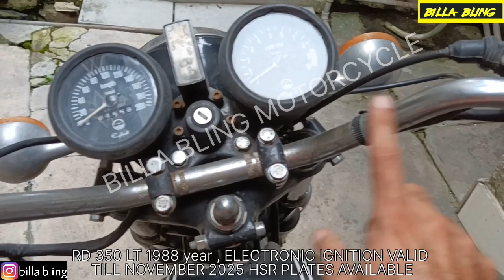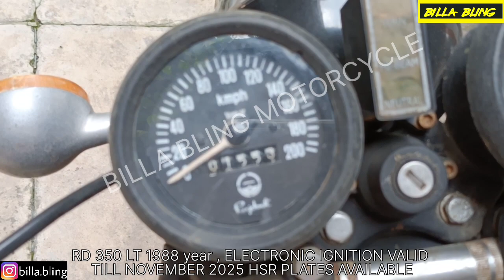YAMAHA RAJDOOT RD 350 SOLD OUT , NO MORE RD 350 AVAILABLE